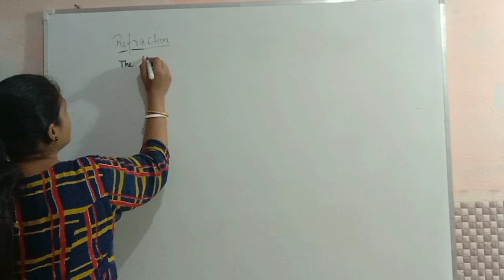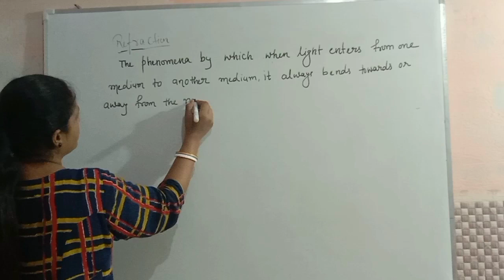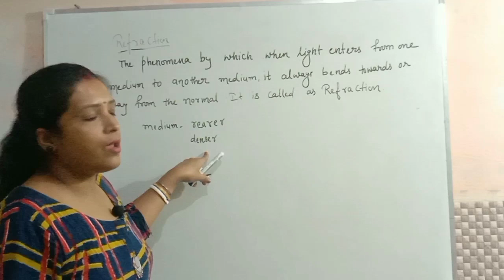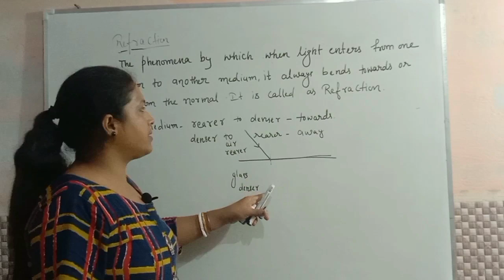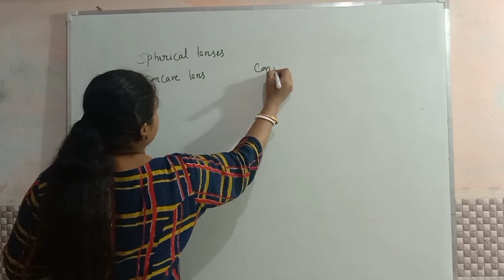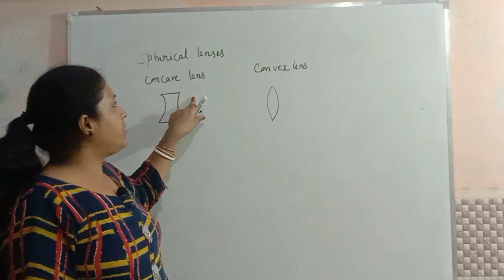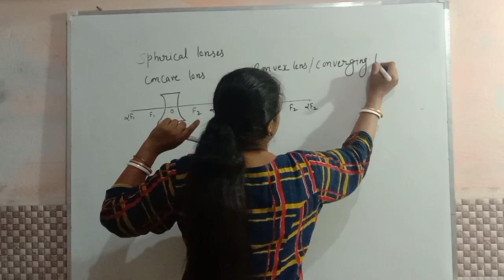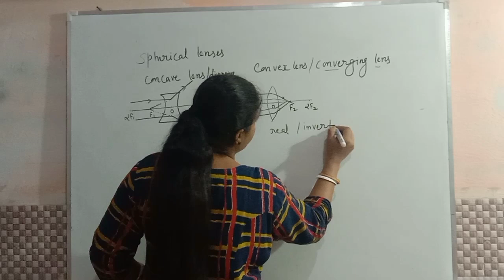Refraction class 10th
refraction class 10th science#dipali mam science classes # the key of science # spherical lenses #